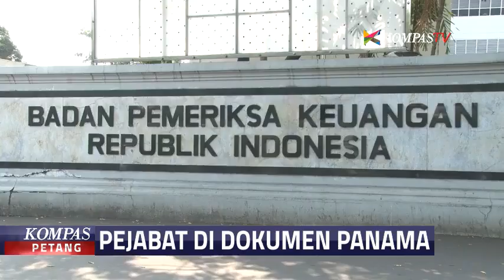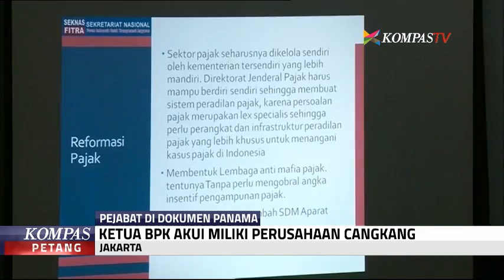Ketua BPK: Saya Tidak Bersalah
Nama Ketua BPK Harry Azhar Azis terus menjadi sorotan setelah termuat dalam "Dokumen Panama" yang bocor ke publik. Sejumlah pegiat anti korupsi mendesak agar Harry mundur dari jabatannya, karena dinilai tidak transparan soal laporan harta kekayaan.